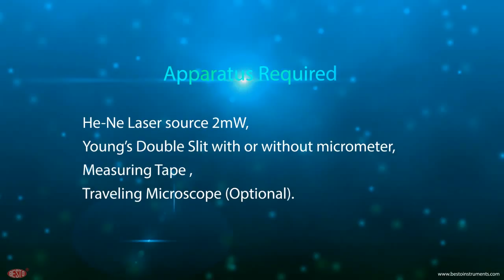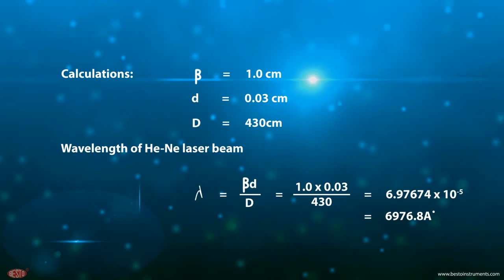Double Slid with Laser